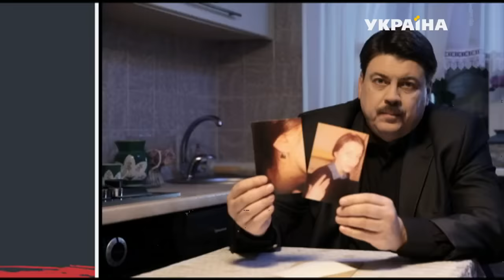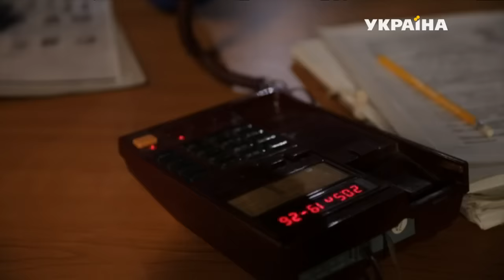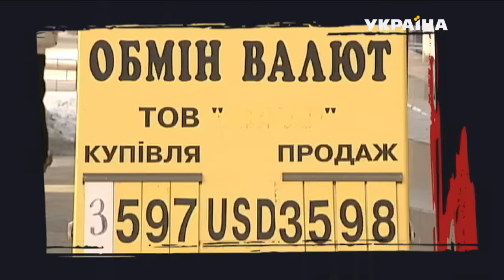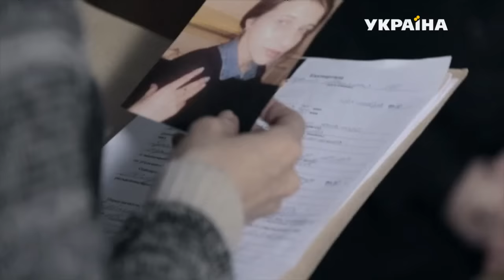Кровавая попса | История одного преступления | 3 сезон